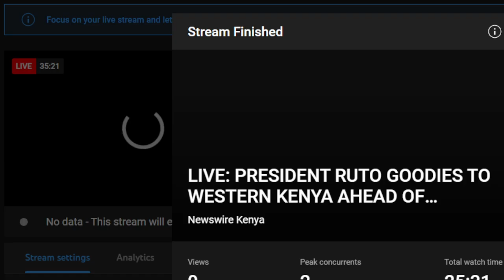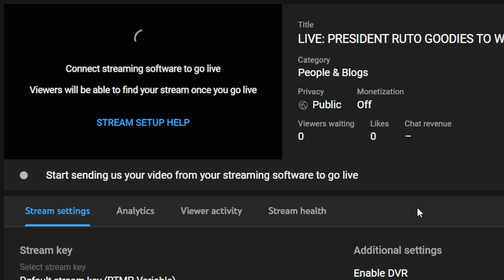SPEAKER MOSES WETANGULA WELCOMES PRESIDENT RUTO IN BUNGOMA AHEAD OF MADARAKA DAY CELEBRATION